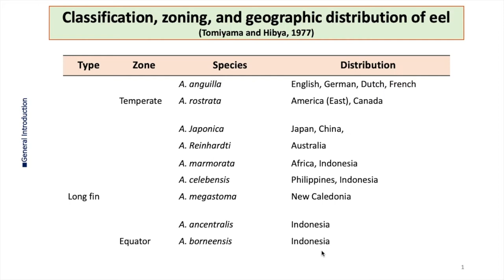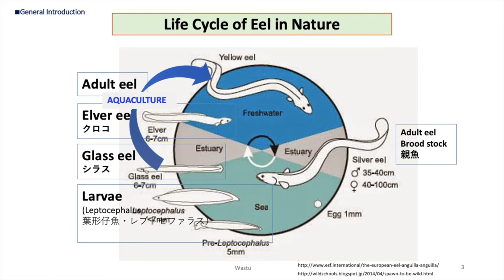Japanese Conger Eel Development Stages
Hallo semuanya...
Masih inget kan dengan video sebelumnya, bagaimana proses penangkapan larva sidat dan ikan teri di Jepang.

Pada video kali ini aku mau menunjukkan proses perkembangan perubahan stadia dari Japanese conger eel (sidat laut) dari hari pertama setelah penangkapan hingga sekitar umur 2 tahun...